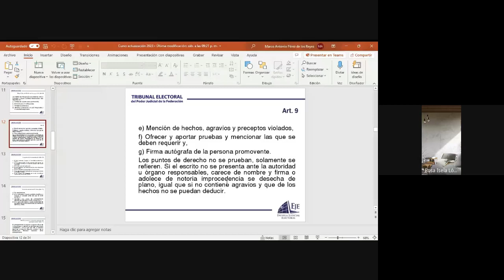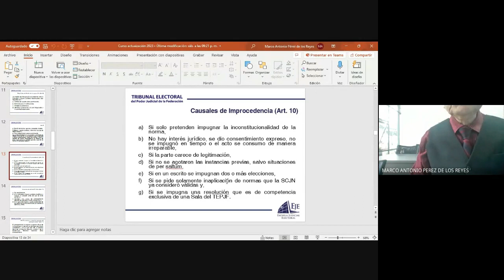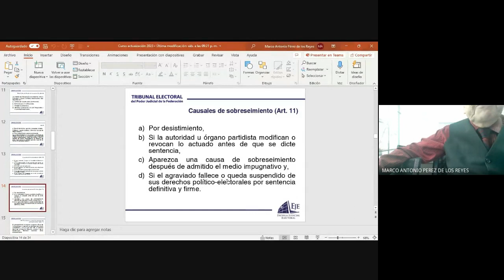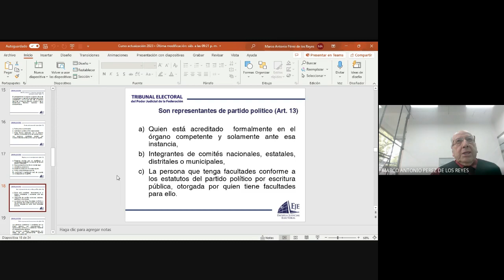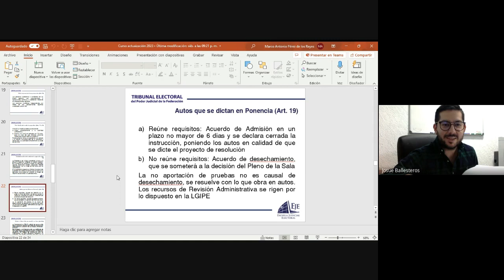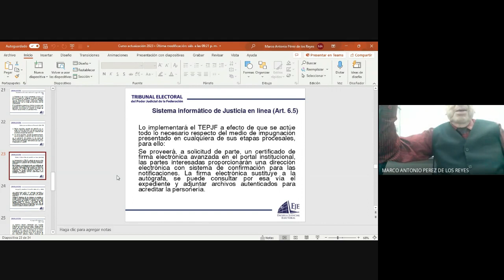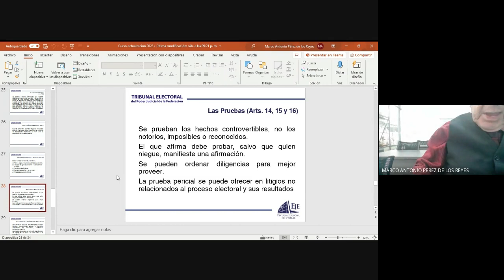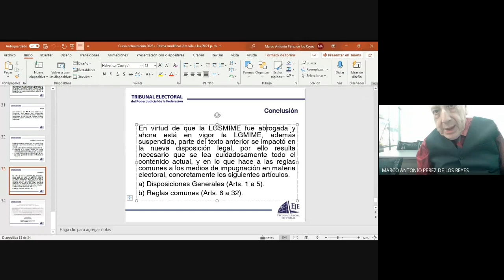Diplomado Derecho Procesal Electoral Mayo 2023 05 24